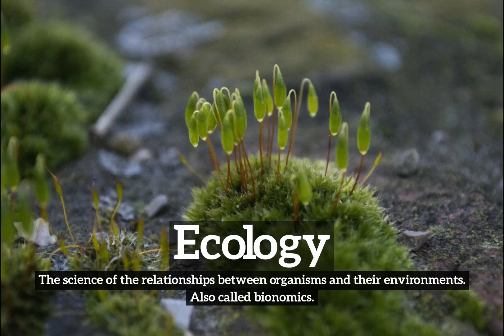What is Ecology? | How Does Ecology Look? | How to Say Ecology in English?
Learn how to pronounce ecology with Imago Spectrum.

Imago Spectrum allows you to easily memorize common English words and phrases by joining visual and auditory learning environments into a short video. Focus on the images and repeat ecology several times for best retention results.

In this video we are speaking the word, "ecology". Do take note of how ecology is spelled.
The definition of ecology is listed below the word in the video.
Ecology:  The science of the relationships between organisms and their environments. Also called bionomics.